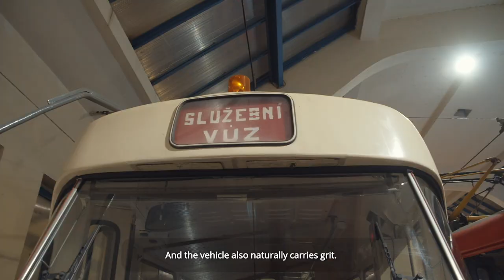Prague Stops - Technical services (English subtitles)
Prague is ready for the winter season. The Technical Administration of Communications enters every winter with a road maintenance plan that precisely defines the scope and procedures of work on all more than 2,000 kilometers of roads and sidewalks in Prague.